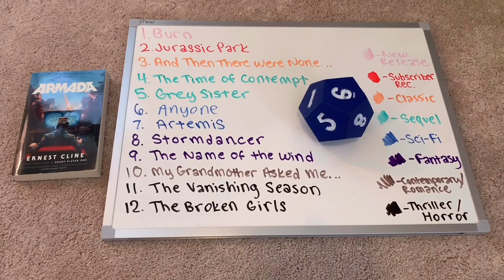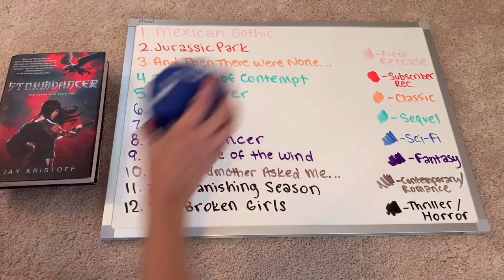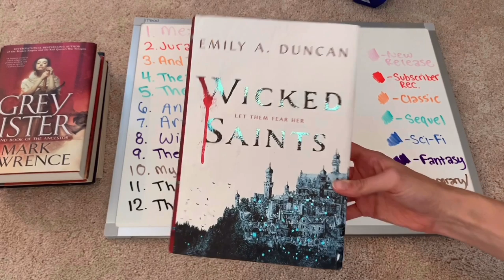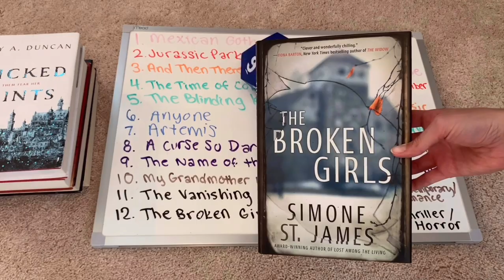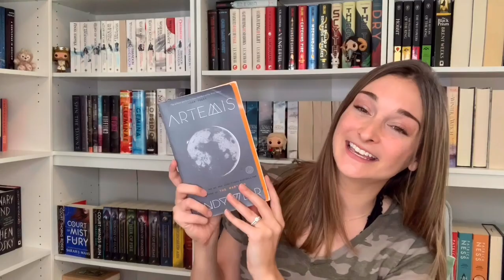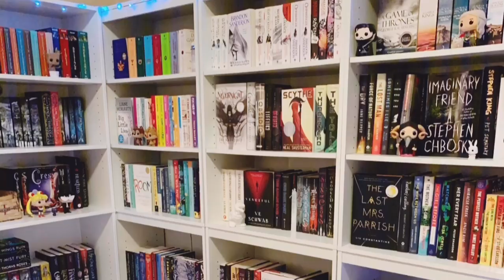JUNE TBR // roll the dice game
Let's find out which books I'll be reading in June, shall we?

June Book:
Kings of the Wyld by Nicholas Eames